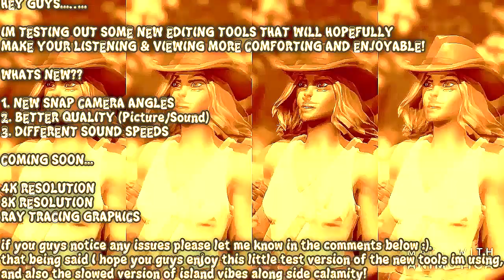Fortnite ISLAND VIBES (Slowed To 75% Speed) **NEW TOOLS TEST**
hi guys this is just for testing... if your wondering why ive uploaded the same emote ive done already its because I have a new set of tools that im trying to get used to, so please bare with me and the next few uploads as im just seeing how they turn out once uploaded :). the new tools that ill be using hopefully in the future are stated in the upload also. this will be a whole new area for me to explore so there could be a few bumps along the way! ill also soon be developing my own MODS, Programs and content for possible future games to!! Also guys one last thing which I hope gets you all excited is that im in development of creating my own FPS game! it will take awhile to create but I will update you all along the way! That being said guys please enjoy the content and also PLEASE let me know if you see anything wrong with any of the future uploads and I will look to work on any issues that appear.